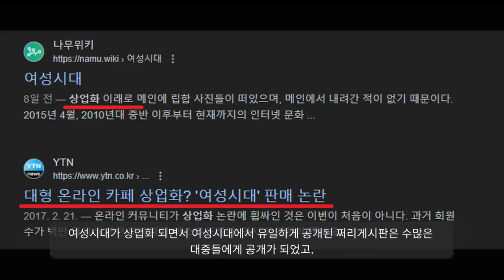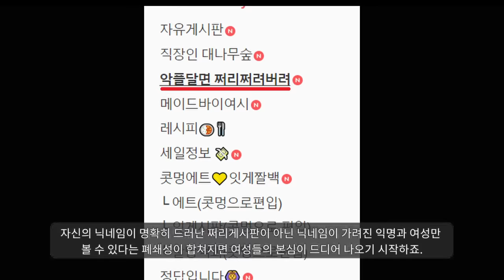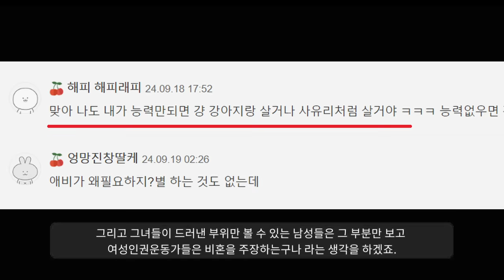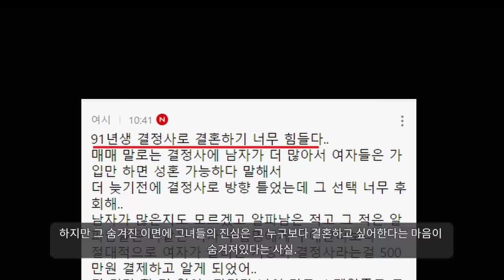결정사 여자들의 눈물ㅠㅠ